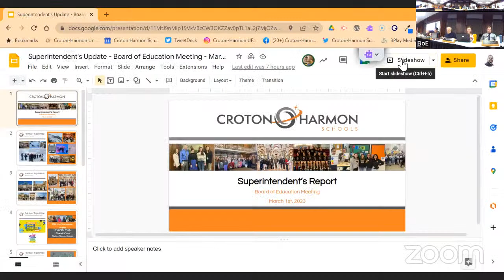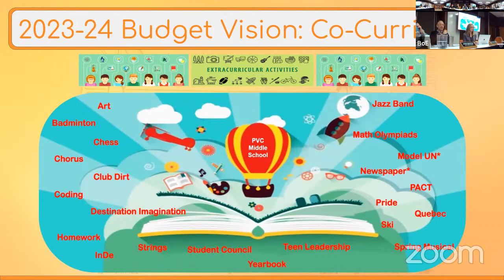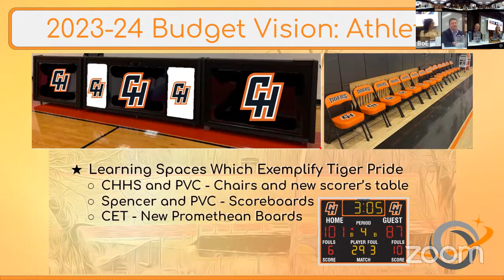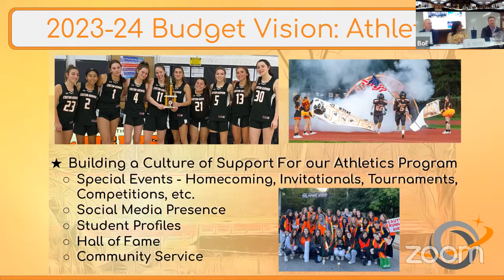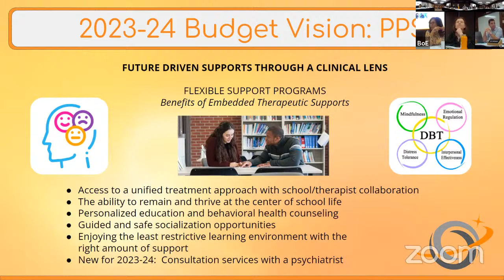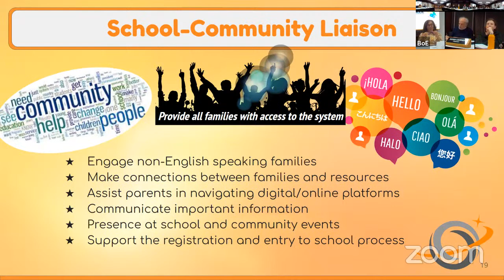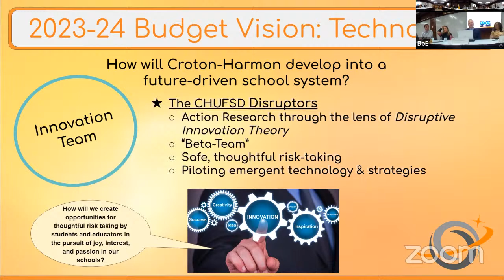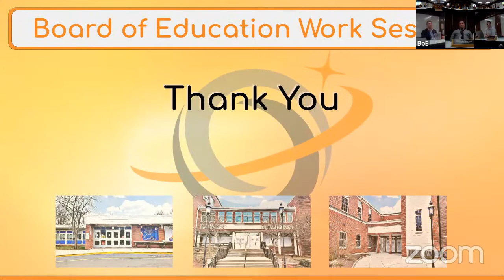Board of Education Business Meeting - March 2, 2023